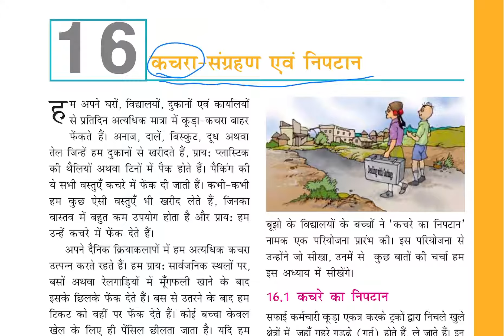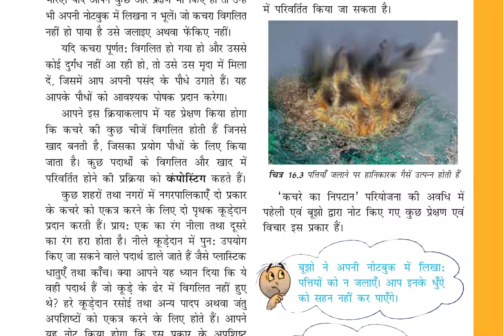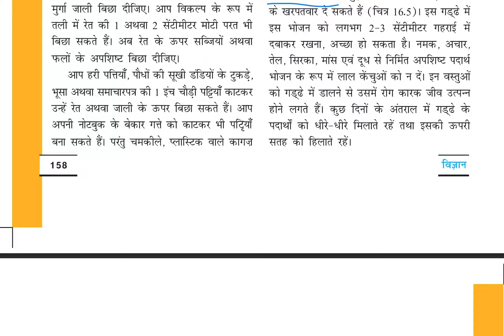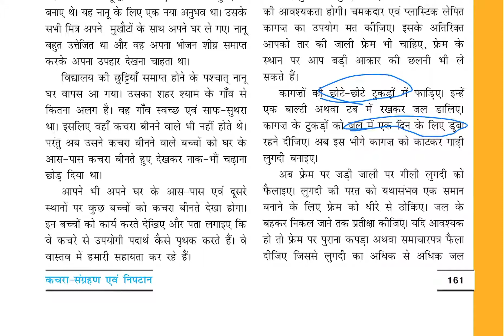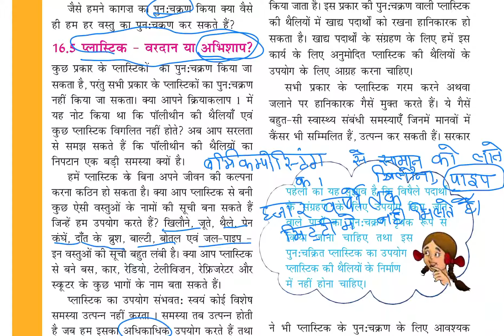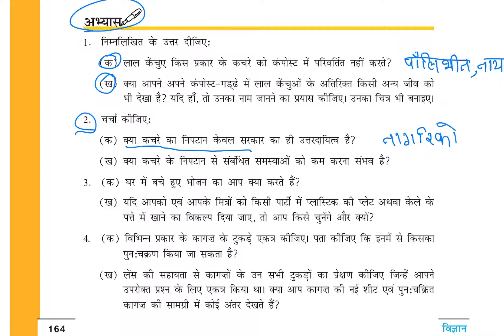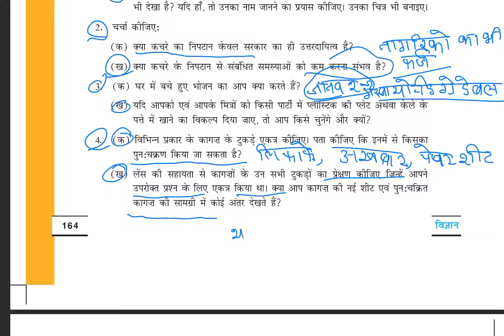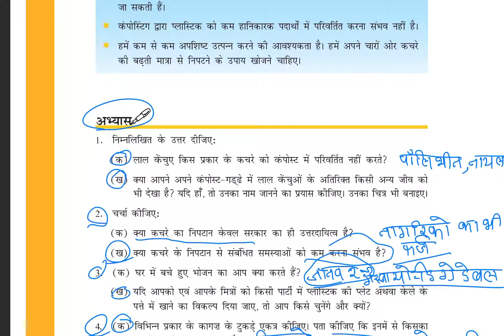NCERT Class 6 Science Chapter 16 in Hindi: Garbage in, Garbage out | कचरा संग्रहण एवं निपटान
Learn the codes in 1 minute playlist == Chapter 16 Garbage in, Garbage out: Ncert science Class 6 Full chapter with question Answer In hindi SOME MOST IMPORTANT PLAYLISTS

LIKE THE VIDEOS:
SHARE THE  VIDEOS: